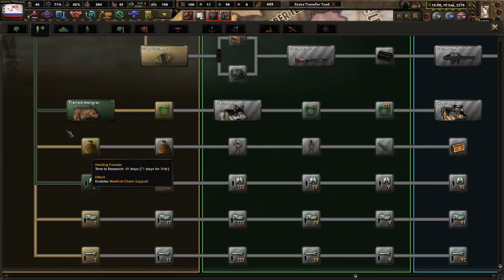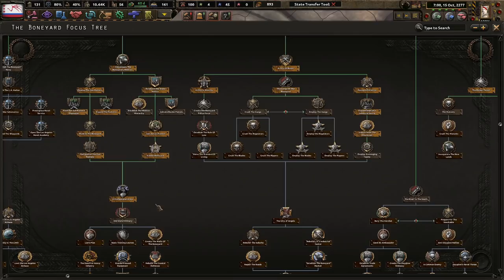Strolling Through The Hub And A Bro-Hood! Hoi4 Old World Blues: Boneyard (Sweet Home California) #2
The Boneyard is a dismal city that must expand to defend itself. Before the Great War, Los Angeles was a hub culture of commerce. We can return to those days. Join me in the pursuit of making the City of Angels the greatest in the wastes!

Mods Used: Player-led Peace Conferences, coloured buttons, colored events, state transfer tool mod, Old World Blues, OWB: Sweet Home California